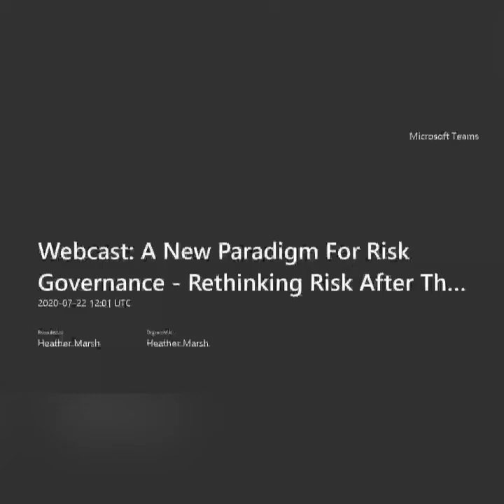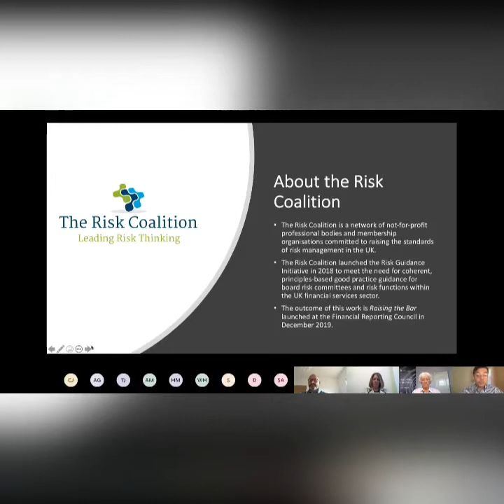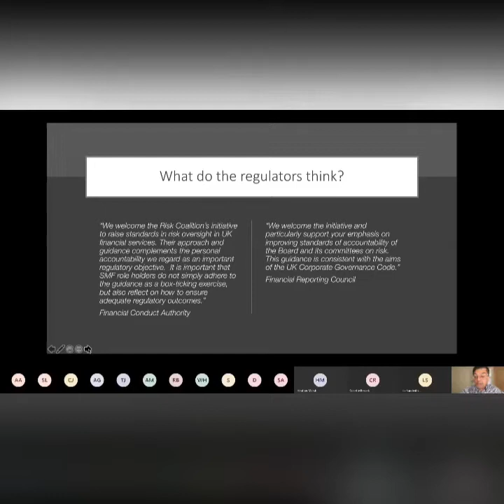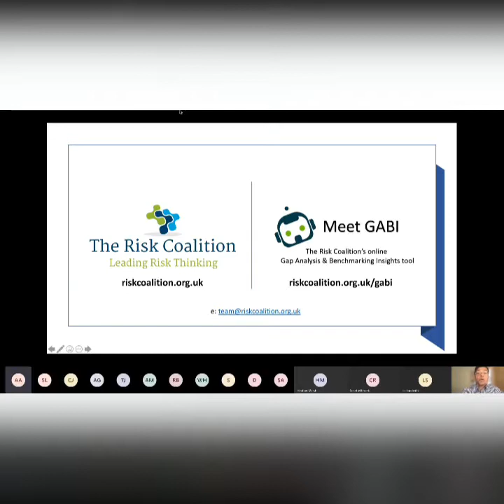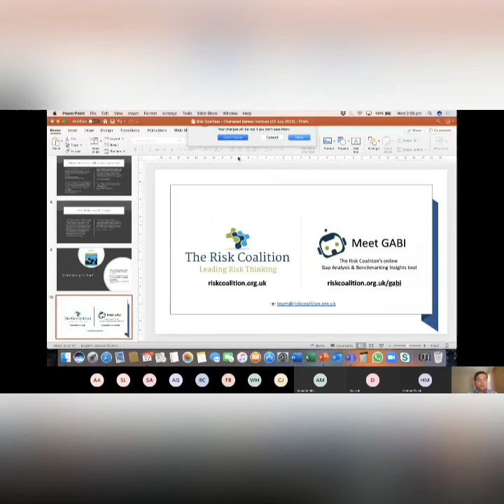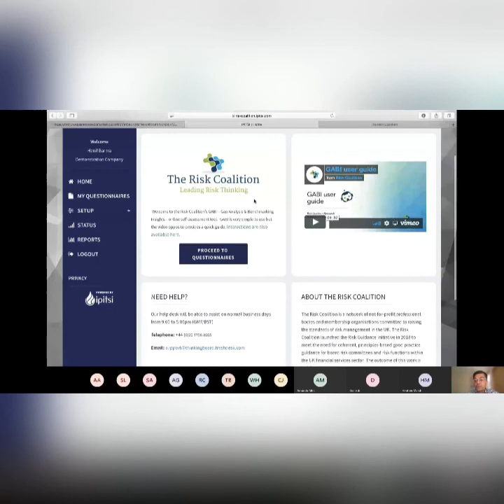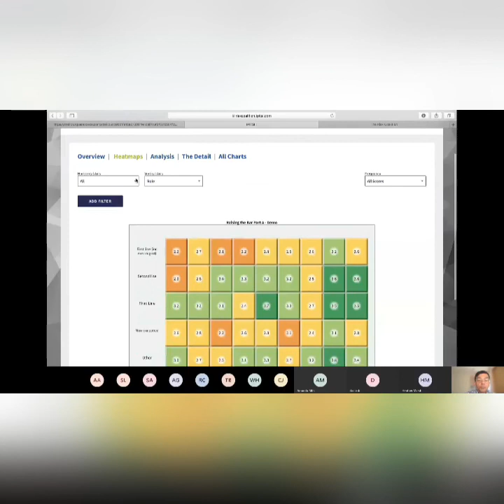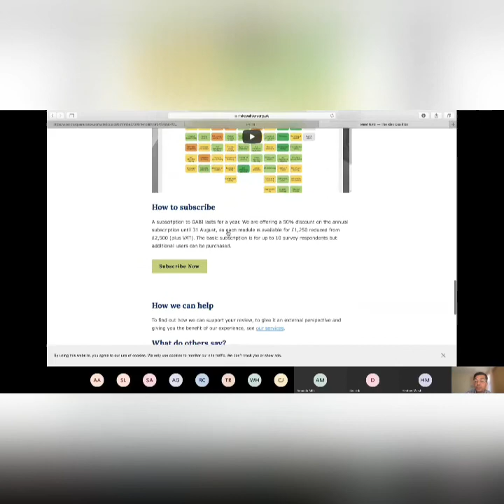Webcast: A New Paradigm For Risk Governance - Rethinking Risk After The Pandemic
At the end of 2019, the Risk Coalition published its principles-based guidance for risk committees and risk functions in financial services. Raising the Bar was published in December 2019 with the support of the regulators. At this discussion event, we’ll introduce you to the Risk Coalition’s work. Our panel of experts will discuss whether the Risk Coalition’s guidance might have better prepared financial services firms for the consequences of the pandemic, and consider how firms’ approach to risk oversight and risk management will need to change in future.